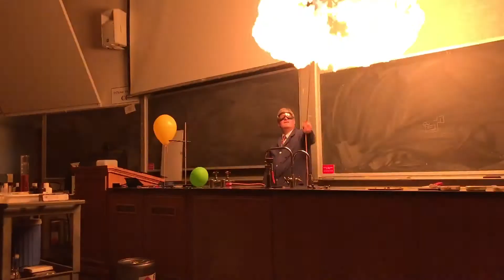Chemistry Magic- Blowing Up Balloons (with background music)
Nothing like a little ChemistryMagic on B.Y.U. Campus. This took place for a group of kiddos, Boy Scouts, back in 2016. Yeah, I would have loved to attend this chemistry teacher's class in college!